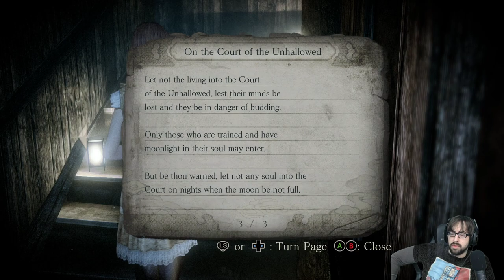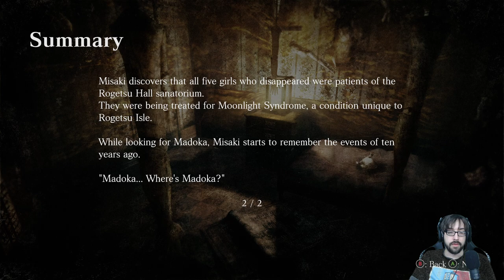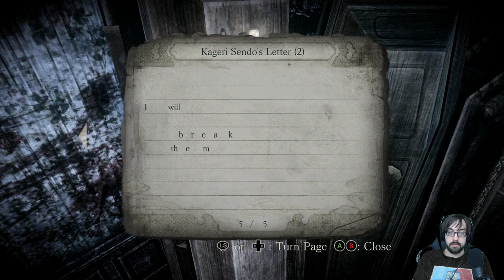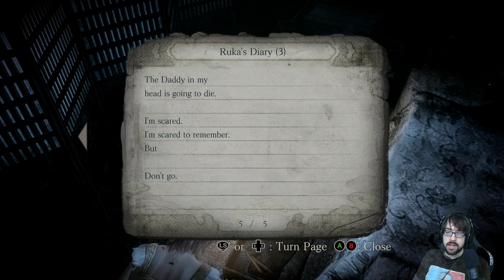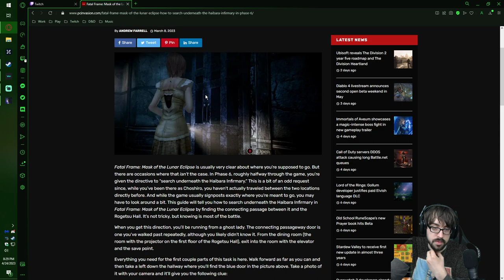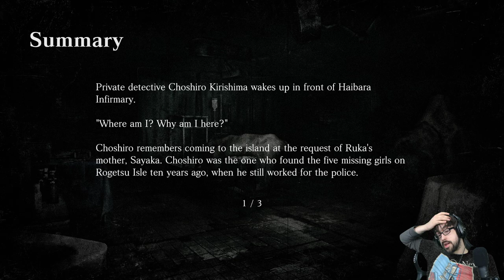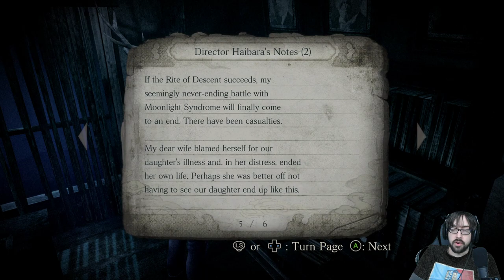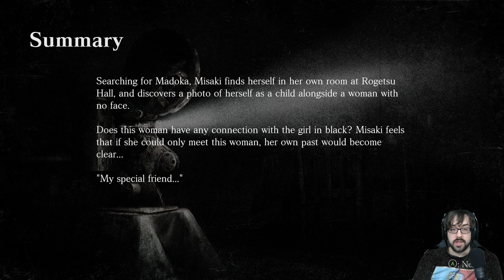The Cure is Flash Photography! – Fatal Frame: Mask of the Lunar Eclipse Stream 2 - LordEctro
We continue our way through the hospital and learn more and more about the experiments done and how these masks are affecting people…really strobe lights solve all problems, I don’t see what the problem is.